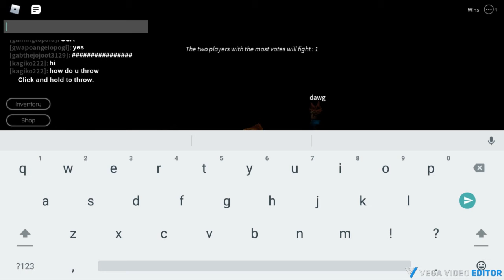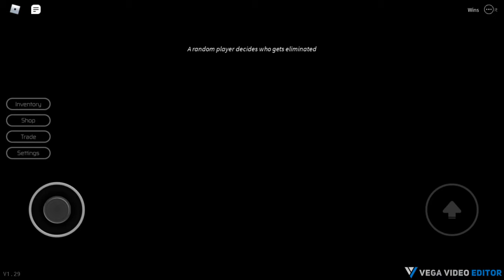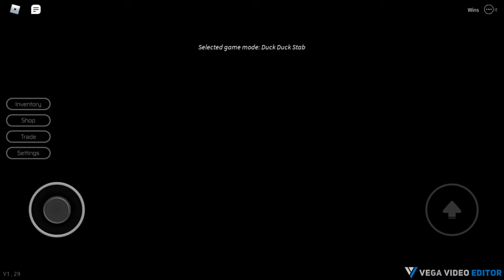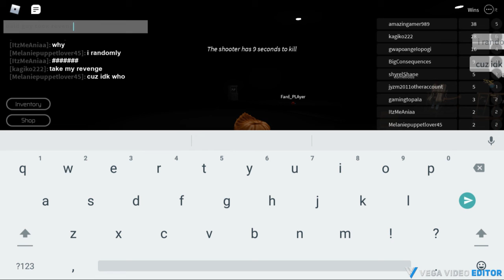breaking point is sussy baka